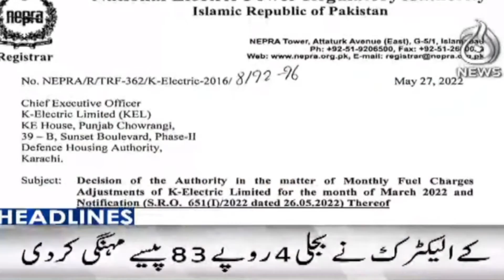6pm Headlines | 27 May 2022 | Aaj Updates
6pm Headlines | 27 May 2022 | Aaj Updates